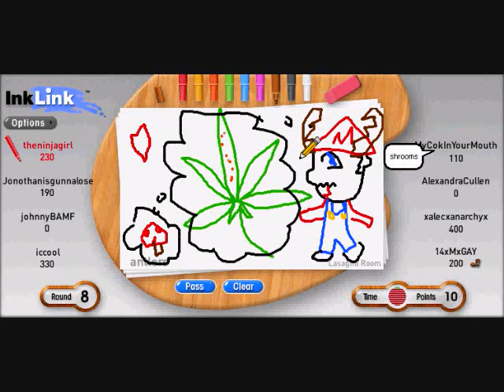Good times on Inklink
This is me high on Inklink.